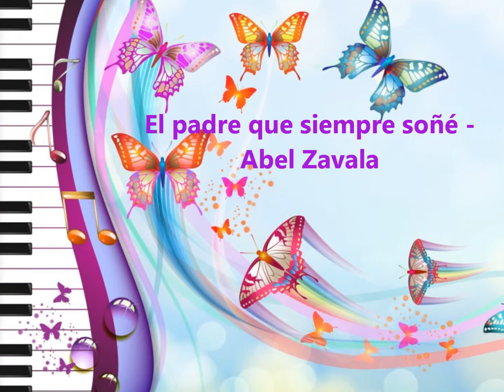El Padre Que Siempre Soñé *** Abel Zabala